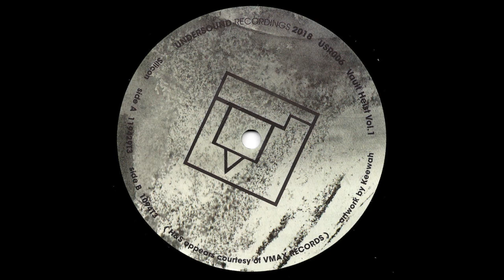A. Silicon - 1194295T3 [USR006]